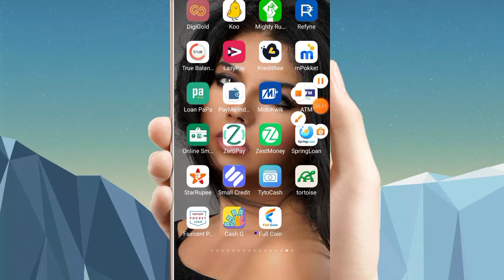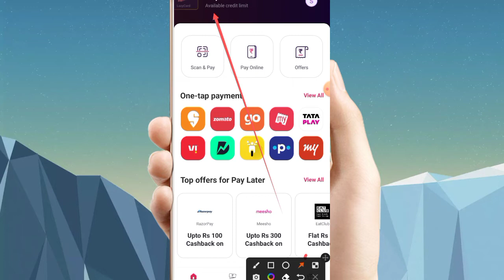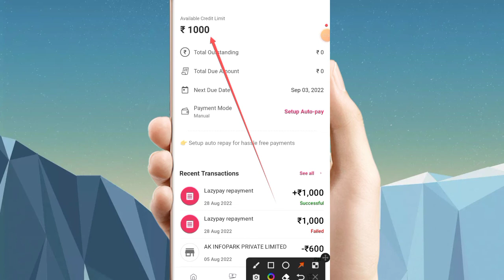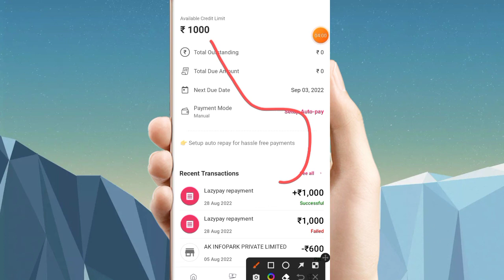How to increase Lazypay Credit limit | Lazypay Credit limit instant increase 100% working new trick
Lazypay big update credit limit increase करने का नया फार्मूला/How to increase Lazypay Credit limit

@Technical Details No 1
@Technical Shelendra
#100%workingLazypayCreditLimit

pay later instant credit line 🆕⏩ today new pay later 2022🔥

Queries 💰

18 age loan app, first time loan kaise le
technical gyan yoith

instant loan,rsr finance,2022,today new loan app,loan app,loan kaise le,loan,loan apply online,loan app fast approval,loan kaise le mobile se,loan app Tamil,instant loan app without income proof,instant loan without Cibil score,instant loan without documents,instant loan approved no credit cheak,instant l

m

Queries 💰
loan app
loan app fast approval
rsr finance
loan
instant loan
new loan
fast loan
instant credit
2000 loan
3 months loan app
3000 loan app tamil
3000 rs loan app
5000 loan on aadhar card
18 age loan app, first time loan kaise le